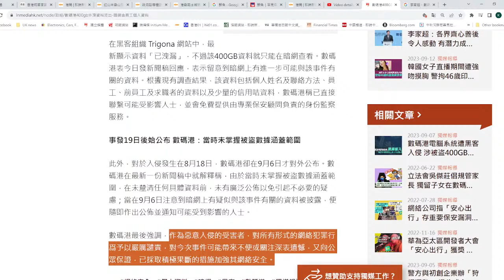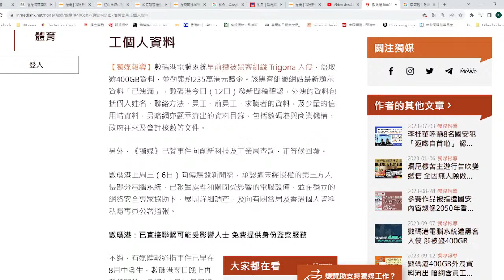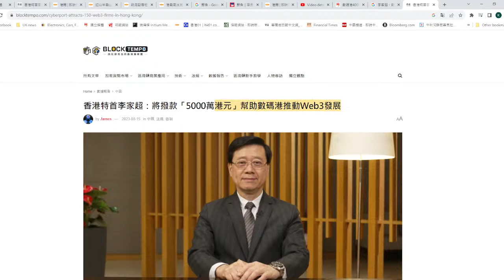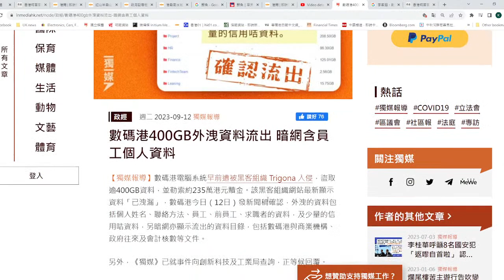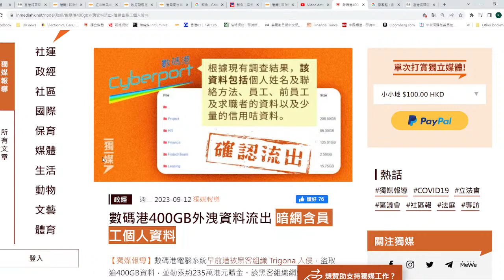【香港1A】數碼港拒交贖金目送員工「被撕票」，400GB私隠流出任睇！國安太忙又帶走許智峯外父！13/09/2023